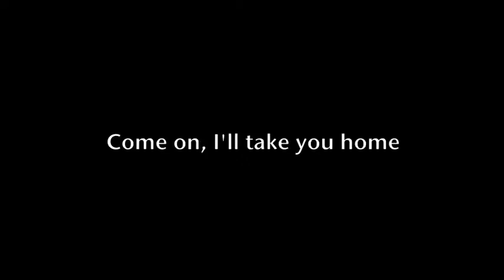Curse of the Vorus, Part II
Recorded by Chris Stringer and Ryan Granville-Martin. Mixed by Ryan G-M.
Vocals, Acoustic guitar - Sheard. Slide guitar - Christine Bougie. Bass - Chris Gartner. Piano - Jack Breakfast. Drums - Ryan Granville-Martin.